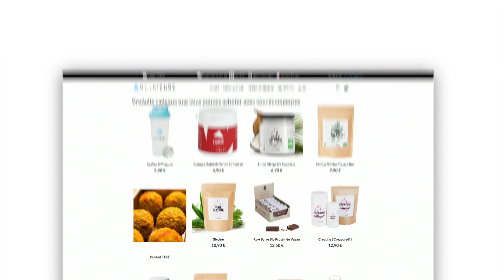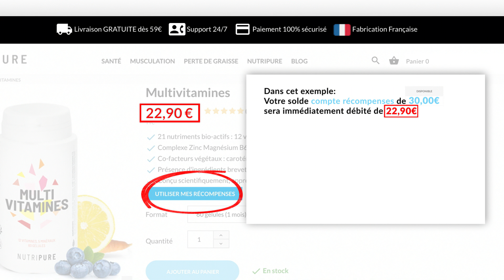Programme de Fidélité Nutripure : Compte Récompenses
Le programme de fidélité Nutripure est très avantageux.

A chaque commande, vous créditez 10% de votre commande sur votre compte Récompenses.
Le compte récompenses permet de s'offrir des produits de la boutique.

Directement dans la page du produit, vous utiliserez le bouton "utiliser mes récompenses" situé au dessus du bouton "ajouter au panier" (ne pas utiliser le bouton "ajouter au panier").

La Team Nutripure